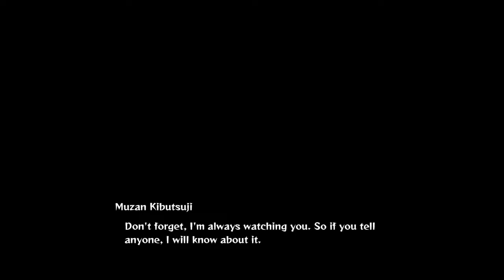Demon slayer Kimetsu Yaiba/ The Swamp Demon part 2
Demon slayer